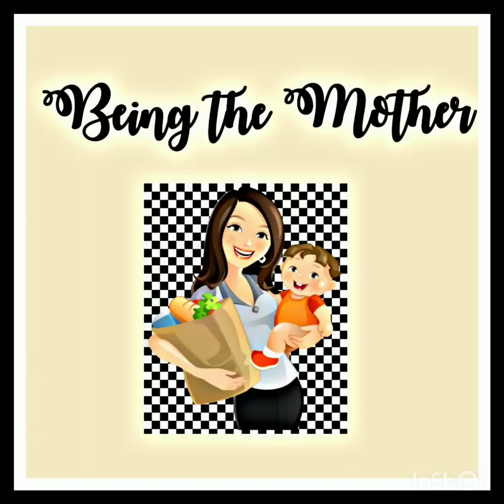How to Planning a Baby/Pre-pregnancy/கர்ப்பம் தரிப்பதற்கு முன் என்ன செய்வது/ pre pregnancy nutrition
This video is about "How to plan a baby before getting pregnant".
I will also upload the parenting  videos .